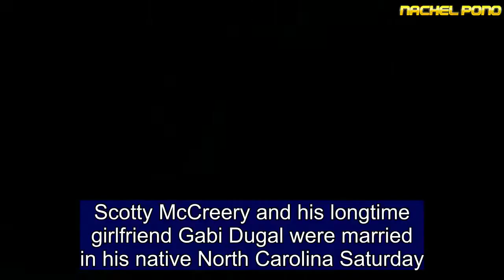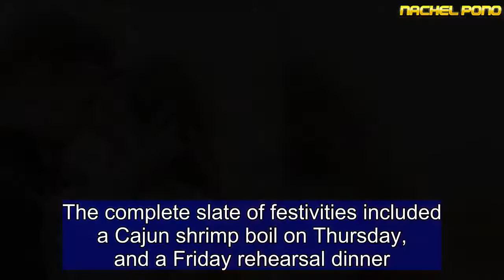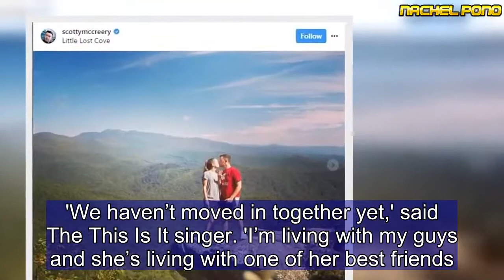Scotty McCreery of American Idol weds longtime girlfriend Gabi Dugal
Scotty McCreery and his longtime girlfriend Gabi Dugal were married in his native North Carolina Saturday.The country music singer and his new bride, both 24, had more than 200 people in attendance at their wedding in the mountains, according to People.McCreery, who shot to fame winning American Idol in 2011, told the magazine, 'We’ve been dating six years and have known each other our whole lives. That kind of story doesn’t happen too often nowadays.'The 5ft10in crooner added, 'I support her dreams and she supports mine.'The Garner, North Carolina native and his bride - donning a Morilee wedding gown - exchanged specially-written vows in a ceremony presided over by a pastor McCreery has known since his youth.   Share this article   Share   Dugal, a Louisiana native who works as a Duke University Hospital nurse, told the publication she planned a 'very classic' wedding with a black, white and gold color scheme and 'rustic feel.'The new married couple's first dance came to the tune of Can’t Help Falling in Love by Elvis Presley.  The complete slate of festivities included a Cajun shrimp boil on Thursday, and a Friday rehearsal dinner. They're headed off to to Tahiti for a honeymoon, and will move in together to a home, for the first time, upon their return.'We haven’t moved in together yet,' said The This Is It singer. 'I’m living with my guys and she’s living with one of her best friends.'I love my guys, but it’ll be much nicer coming back from the road and seeing my wife instead of three motley dudes!'The singer proposed to his love last fall during a romantic hike in the North Carolina mountains last fall.'Gabi is the perfect girl and my true love,' he said in a statement, 'and I cannot wait to begin building our life together as husband and wife.'